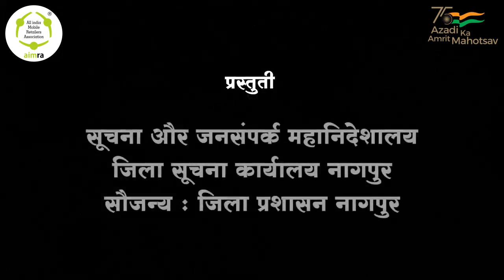HAR GHAR TIRANGA, Do's & Don't 13 - 15 August 2022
Aimra-HAR GHAR TIRANGA, Do's & Don't 13 - 15 August 2022